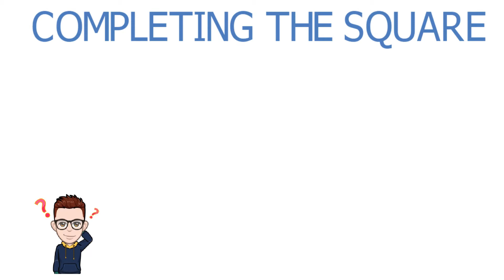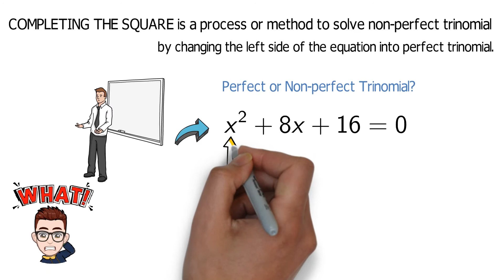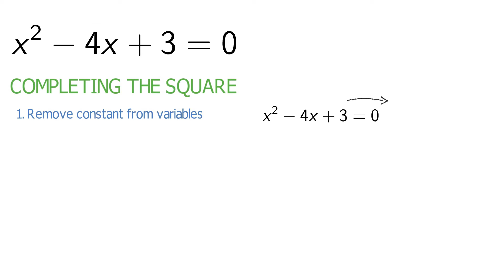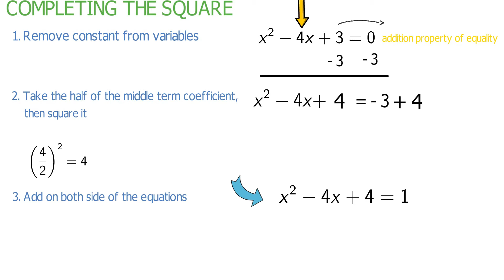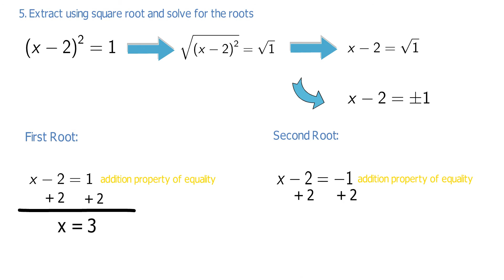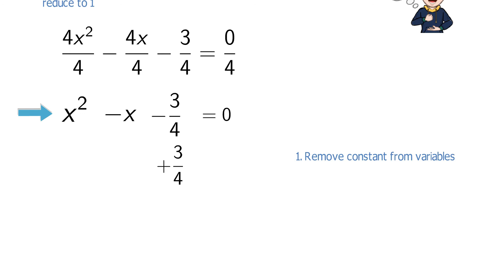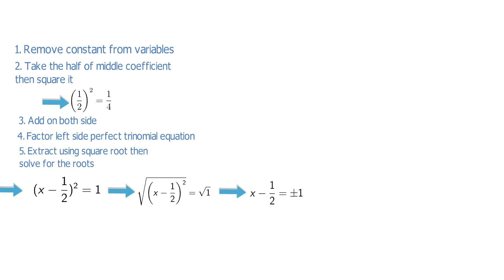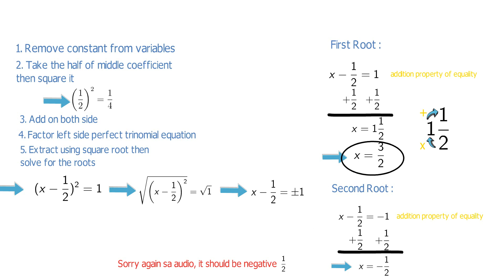COMPLETING THE SQUARE | (TAGALOG) | MATH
NUMERO TV
This video will help you learn how to use completing the square. And identify perfect trinomial and non-trinomial equations.

I hope that this tutorial will give you a better understandings about this topic.
You can also donate and support my small youtube channel thru Gcash and Paymaya.

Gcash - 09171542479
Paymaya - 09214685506